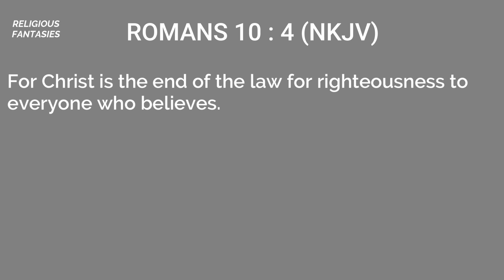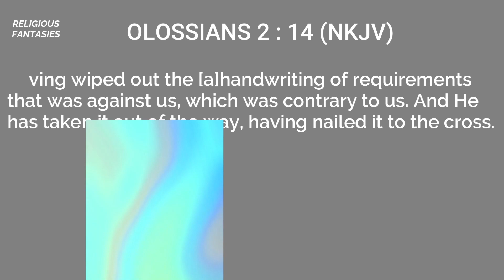THE DIFFERENCE BETWEEN THE OLD AND NEW TESTAMENT( PART 8)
A summary of the main points
When this lesson is thought about, some of the so-called men of God and their followers quote Matthew 5:17.
What is the exegesis of this Scripture?

 CONCLUSION:
° The Old Testament and its laws were tutor to bring us to Christ (Gal. 3:23-25)
° Christ Jesus is the end of the Old Testament laws (Rom. 10:4; Col. 2:14).
° From what we have learned, avoid any man-made churches and their so-called men of God who combine both covenant ministration and practices.
° Christians are New Testament ministers (2 Cor. 3:6).

Tap on the links below for the Part 1-6 so far

Links for the previous episodes of the topic is provided below.